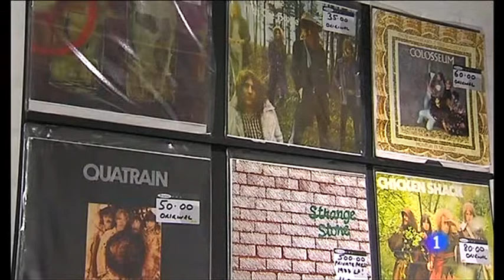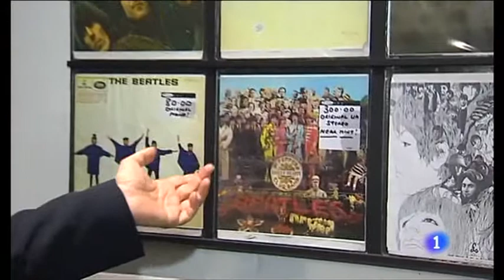La ultima moda en audio vuelta del vinilo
Me párese perfecto soy un nostálgico, pero esto es para que las multinacionales recuperen el mercado y dejen fuera a los independientes. Y aparte esto es para solteros y gente con hijos ya crecidito y tenga lugar en casa, el que tenga críos pequeños complicado.
Demás esta decir que esto para luchar contra la piratería no es, puede que reduzca algo.